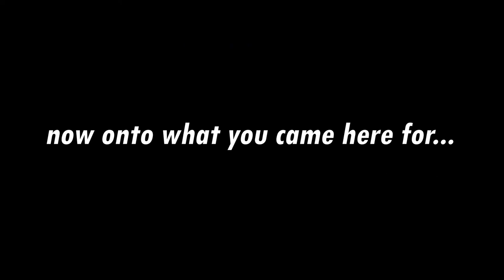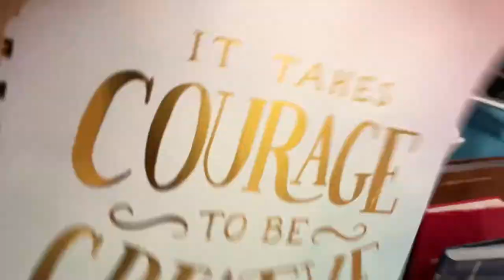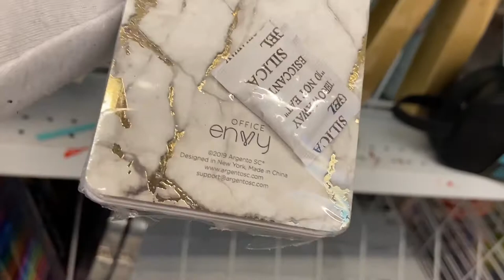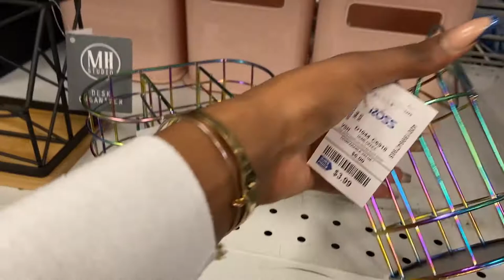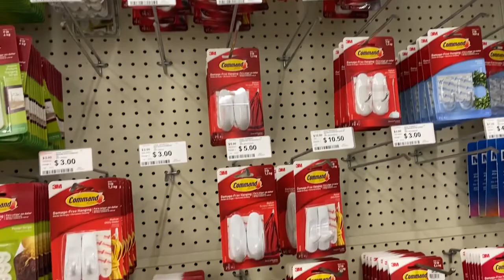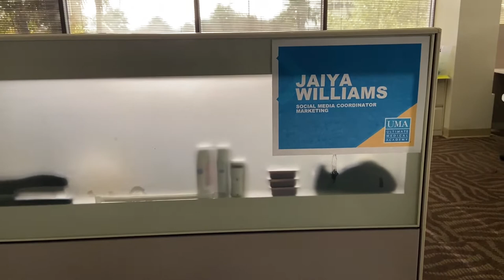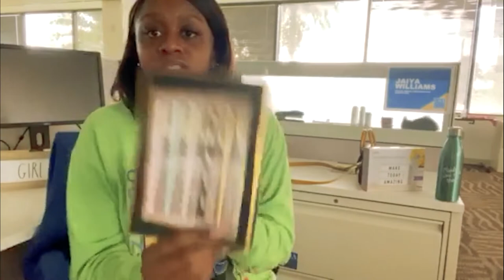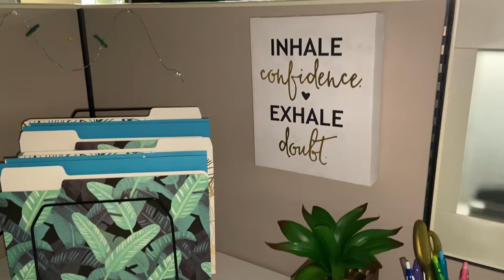VLOG | From DRAB to FAB & on a BUDGET! (transform my office space with me)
Hey JaiBae's! Do yall like that? LOLOLOL lmk. Anyways, come with me as I shop to transform my desk at work from drab to fab!

♡ I N S T A G R A M @Hollly.Jai
♡ T W I T T E R @HolllyJai